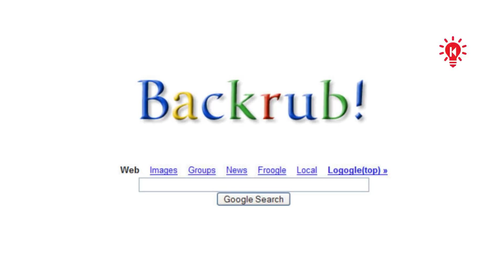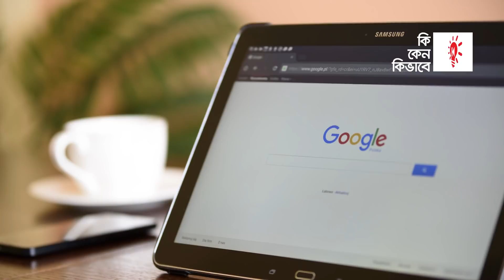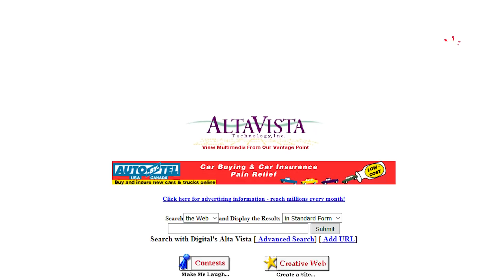বিলিয়ন ডলার কম্পানি কেউ কিনতে চায়নি !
১৯৯৬ সালে ক্যালিফোর্নিয়ার স্ট্যানফোর্ড বিশ্ববিদ্যালয়ের দুজন পিএইচডি ছাত্র একটি গবেষণা প্রকল্প শুরু করেন। সেই ছাত্র দুজন হলেন ল্যারি পেইজ ও সের্গেই ব্রিন। তাদের সেই গবেষণা প্রকল্প থেকেই জন্ম নিয়েছে আজকের প্রযুক্তি দানব প্রতিষ্ঠান গুগল। গুগল হল বর্তমান বিশ্বের ১ নম্বর সার্চ ইঞ্জিন। সবচেয়ে জনপ্রিয় এই ওয়েবসাইট, সার্চ ইঞ্জিন বাজারের ৭০ শতাংশ দখল করে আছে। শুধু তাই নয়, গুগলের অভিভাবক সংস্থা এলফাবেটের অধীনে প্রায় ২০০ টিরও বেশি কম্পানি এবং গুগলের নামে প্রায় ২৭১ টি পণ্য বাজারে রয়েছে। কেউ কখনও কল্পনাও করেনি, সেই পিএইচডি গবেষণা প্রকল্প একদিন আজকের গুগলে পরিণত হবে। গুগলের প্রতিষ্ঠাতারা প্রথম এই প্রতিষ্ঠানের নাম দিয়েছিল ব্যাকরাব। ব্যাকরাব হল এমন একটি পদ্ধতি, যার সাহায্যে একটি ওয়েবসাইট আরেকটি ওয়েবসাইটকে খুঁজে বের করে এবং সেগুলোর অতীত লিংকের ওপর নির্ভর করে ওয়েবপেইজ র‌্যাংকিং নির্ধারণ করে। ১৯৯৯ সালে ল্যারি এবং সের্গেই গুগলকে ১ মিলিয়ন ডলারে বিক্রি করার চেষ্টা করেছিলেন। কারণ এই কম্পানির করাণে তাদের লেখাপড়ার ক্ষতি হচ্ছিল। কিন্তু তখনকার দিনে গুগল কেনার মতো কোন গ্রাহক ছিল না। এমনকি দাম কমিয়ে দেয়ার পরেও কোন গ্রাহক মেলেনি। অথচ মাত্র ২২ বছরের ব্যবধানে সেই গুগলের মোট সম্পদের পরিমাণ ৯৩৪ বিলিয়ন ডলার। আর গুগলের প্রতিষ্ঠাতা ল্যারি পেজ বিশ্বের ৮ম এবং সার্গেই ব্রিন বিশ্বের ৯ম শীর্ষ ধনী।